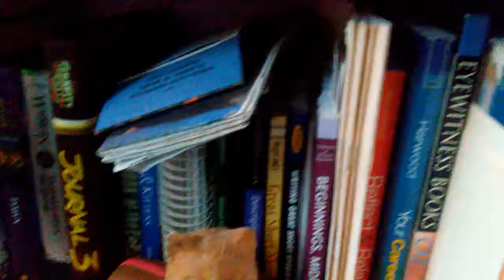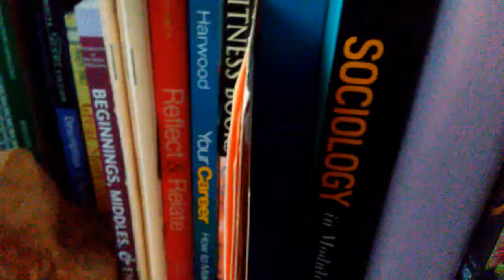Late July Early August vlog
Me talking about learning to drive, LOTS of pet clips and just random goofs.